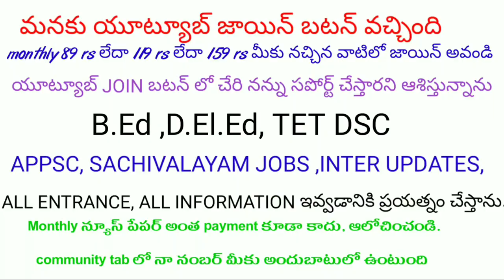AP NEW DISTRICTS! AP కొత్త జిల్లాలు, ముఖ్య పట్టణాలు! మండలాలు సంఖ్య!Telugu all in one channel 9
Di STRICTS! AP కొత్త జిల్లాలు, ముఖ్య పట్టణాలు! మండలాలు సంఖ్య!Telugu all in one channel

The new districts are: 1) Parvathipuram Manyam, 2) Anakapalli, 3) Alluri Seetharama Raju, 4) Kakinada, 5) Konaseema, 6) Eluru, 7) Palnadu, 8) Bapatla, 9) Nandyala, 10) Sri Sathya Sai, 11) Sri Balaji, 12) Annamaya, and 13) ntr